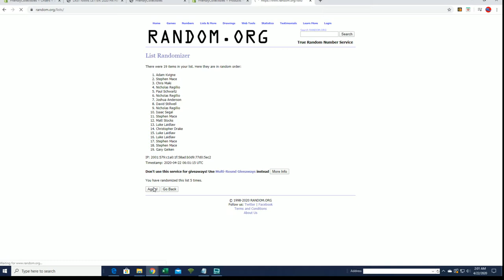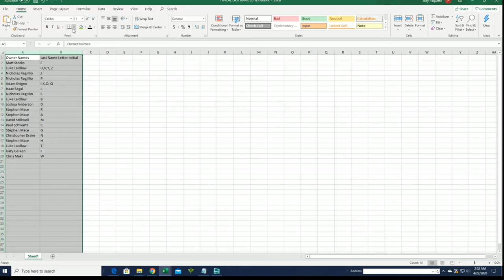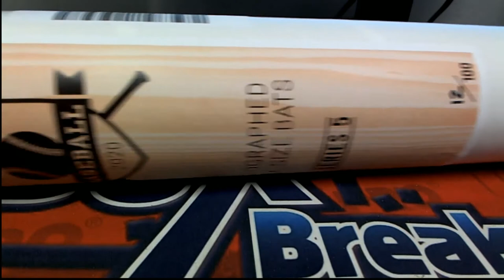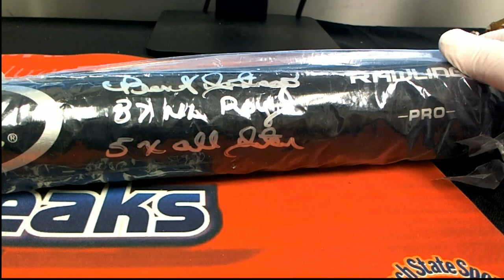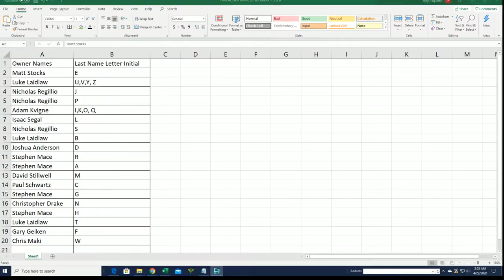2020 Hit Parade Autographed Baseball Bat Hobby Box ID HPAUTOBAT103